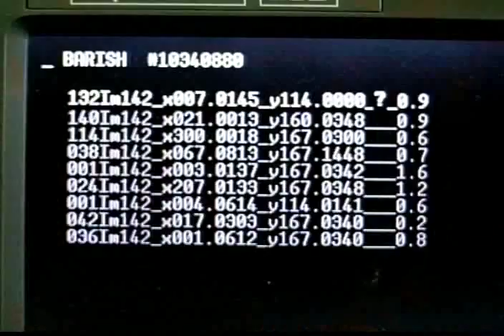Eterno Resplandor de una Mente sin Recuerdos /Eternal Sunshine of the Spotless Mind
"Reseña por Julián Monge-Nájera para Canal 15 de Costa Rica, San José, 2009. Sección Del Tubo a la Lata, Programa Espectro."
Reseña de película con énfasis en los aspectos científicos: cuáles partes contienen errores científicos y cuáles son correctas.
Movie review centered in the science presented in it: which parts are scientific errors and which are correct."
El científico Julián Monge-Nájera, Asesor Científico de la BBC de Londres en las series Las pruebas de la vida y Mundo en Miniatura, analiza los errores y aciertos del cine en dos áreas: los conceptos científicos presentados en el guión y la viabilidad científica de las escenas. Estas breves reseñas responden a preguntas como: ¿Cuánta ciencia hay en la "ciencia ficción" del cine? ¿Hay errores en el sonido o las imágenes? ¿Es posible que en el futuro se tenga la tecnología que predicen estas películas?
ENGLISH DESCRIPTION (NOTE: TEXT AND VIDEO NARRATION IN SPANISH) Scientist Julian Monge-Nájera, Scientific Advisor to the BBC for the series Trials of Life and Life in the Undergrowth, discusses the mistakes and successes of cinema in two areas: scientific concepts presented in the script and the scientific feasibility of scenes. These brief reviews answer questions like: How much science is there in science fiction movies? Are there errors in the sound or the images? Can the future bring the technology predicted in these films?